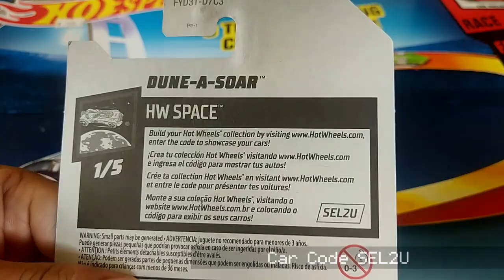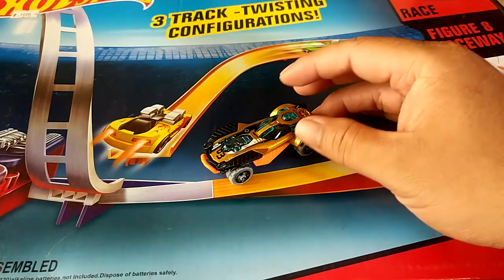2019 Dune-A-Soar Hot Wheels diecast car model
Model: Dune-A-Soar
Series: HW Space 1/5 (2019)